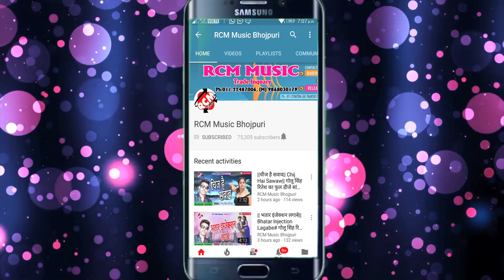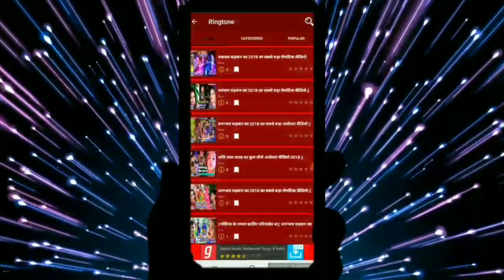देव कुमार राज का 2019 का नया बोल बम सांग || बोल बम के नारा लागेबय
Title: BOL BAM KE NARA LAGEBAY
Singer: DEV KUMAR RAJ
Lable: RCM Music
Lyrics: MUKESH MAHUWA SHATRUDHAN
Video Director:
DOP: